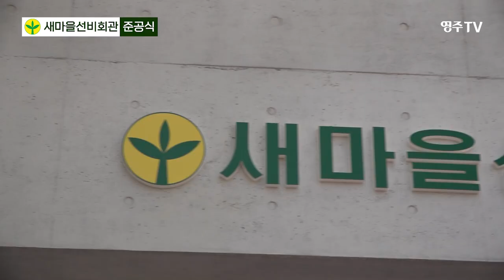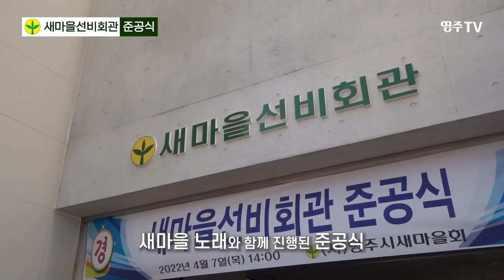새마을선비회관 준공식 "새마을운동, 새 시대를 열다"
영주시새마을회(회장 홍수성)가 7일 오랜 숙원이었던 새마을선비회관 준공식 개최를 통해 새마을 운동의 새 시대를 열었다.

이날 준공식에는 장욱현 시장을 비롯한 관내 기관단체장 및 새마을지도자 등 200여 명이 참석한 가운데 국민의례를 시작으로 △경과보고 △감사패 전달 △기념사‧축사‧격려사 △테이프 커팅식 순으로 진행됐다.

지난 2020년 9월 10일에 첫 삽을 뜬 새마을선비회관은 도비 3억 포함, 총 사업비 32억원을 투입해 원당로 59에 대지면적 1472㎡, 연면적 964㎡, 지상 4층 규모로 지난해 12월 14일 준공됐다.

국민운동 단체의 봉사활동 공간 확보와 새마을 운동 활성화를 위해 건립된 새마을선비회관은 2층 강당과 4층 새마을문고 등 시민들에게 개방함으로써 참여와 나눔이 실현되는 공익적 기능의 건물로 활용될 예정이다.

장욱현 영주시장은 “영주시 새마을의 새로운 역사가 창조될 새마을선비회관의 건립을 진심으로 축하드린다”며 “새마을선비회관이 새마을 가족과 시민이 함께하는 나눔 공간의 장으로써 새마을운동의 부흥과 영주시 발전에 큰 구심점의 역할을 해주기를 바란다”라고 전했다.

홍수성 새마을회장은 “오랜 염원인 새마을선비회관 준공으로 새마을회 봉사 및 지역발전을 위한 소중한 공간이 마련돼 기쁘다”며 “앞으로도 근면‧자조‧협동의 새마을 정신을 바탕으로 나눔, 봉사활동에 매진하는 등 지역사랑 실천에 어디든 앞장서겠다”고 말했다.